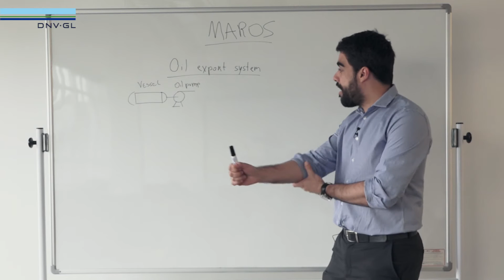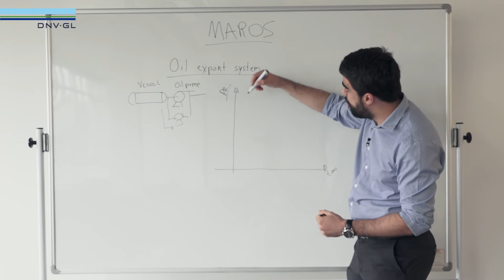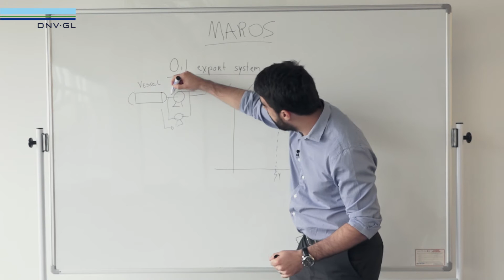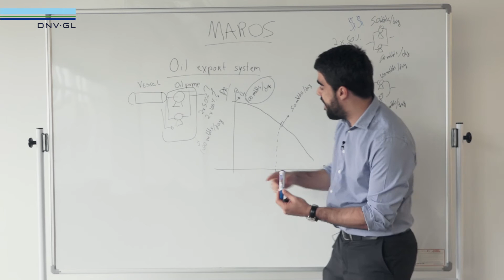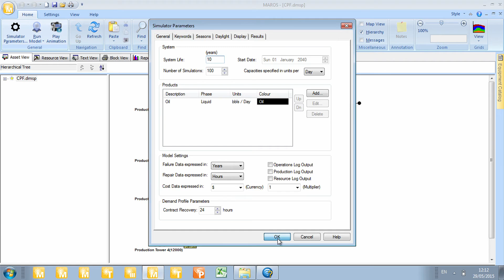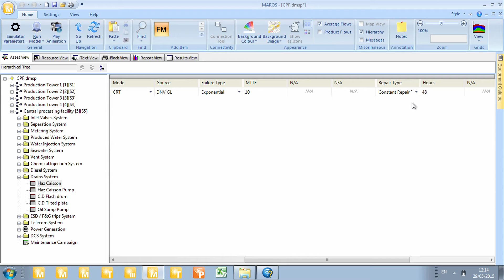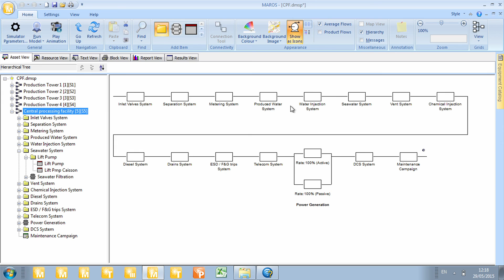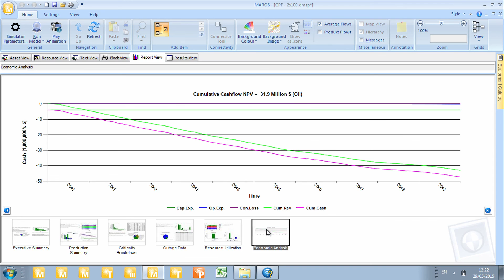Design & Optimize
Learn how to save up to 10% on CAPEX in the oil and gas industry

Maros is a well-established tool in the oil and gas industry which has been supporting the decision-making process for both NOCs and IOCs. With its extensive modelling capability – including traditional Reliability Block Diagrams, large number of maintenance related parameters and operability modelling – Maros extends RAM analysis to become an asset management tool, ensuring that your system is running at its highest productivity with reduced cost.